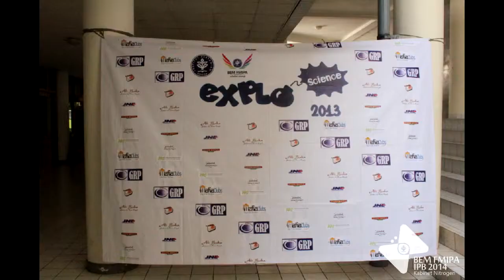[TEASER] EXPLO SCIENCE 2014 - BEM FMIPA IPB 2014